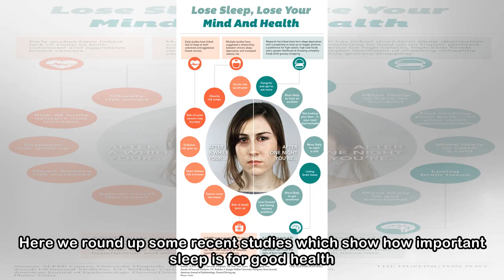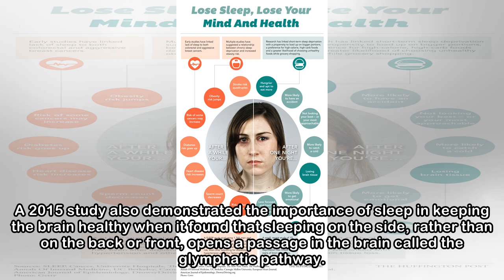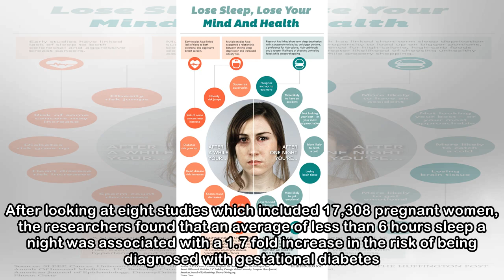Not getting enough sleep? Here's why you should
Fri, 16 Mar 2018 11:21 AM Credit: PeopleImages/Istock.com.    Friday, March 16, World Sleep Day is a little reminder to us all to try to get some much-needed shut-eye. Here we round up some recent stu...